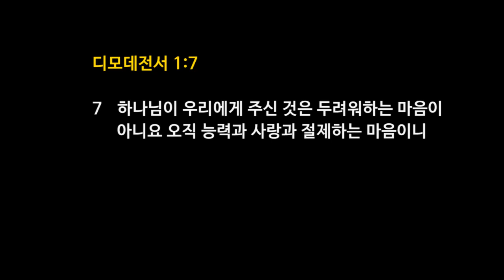모리아워십 월요예배 160905 하나님께서 주시는 마음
＊song list
다시 돌아가리(창작곡)
주 신실하심 놀라워
복음 들고 산을 넘는 자들의 발길
주님 뜻대로 살기로 했네
내 영혼이 은총입어
주님의 그 모든 것이
주님 말씀하시면
너의 하나님 여호와가(창작곡)
산과 시내와 붉은 노을과
예수로 나의 구주삼고